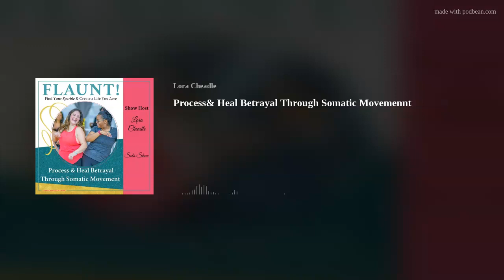Process& Heal Betrayal Through Somatic Movemennt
Feeling “normal” again after infidelity or betrayal is a process that takes a combination of the right ingredients and the right actions. Learn how movement can help you process and heal so you can feel better fast!
Top take-a-ways:
What “somatic movement” is, what it does, and why it helps you recover from infidelity or betrayal.
Why recovering and healing is like baking cookies; you need the right ingredients, mixed together the right way, and baked in an oven set at the right temperature for the right length of time, or you won’t get the result you desire!
The difference between masculine (structure) and feminine (flow) and how to use both in order to heal your pain and create the kind of future you desire.
Using the power of dance, choreography, and movement to understand and bring awareness to your internal experience.
Lora Cheadle is an infidelity survivor who uses the concepts in burlesque to help women reclaim their identity and self-worth after betrayal so they can move forward with confidence, embrace their sexy, and create a life they love!
Untangle yourself from the past, release judgment, and uncover the power, beauty, and joy that’s been inside you all along. All with a wink and a smile!
You are cordially invited to the REPLAY of Lora’s free
‘A Little Party Never Killed Nobody’ Somatic Movement Experience!

Wear something comfortable to move in, and have a large, button-up shirt, bra (that you will wear on the outside of your clothes as props for what you are releasing) and water on hand as we’re going to learn the choreography to a fun dance routine.

Download your Sparkle After Betrayal Recovery Guide and start reclaiming yourself and your life today!
and follow me across all social!